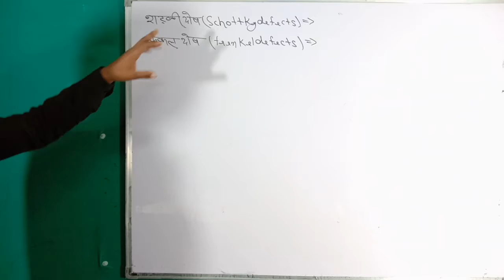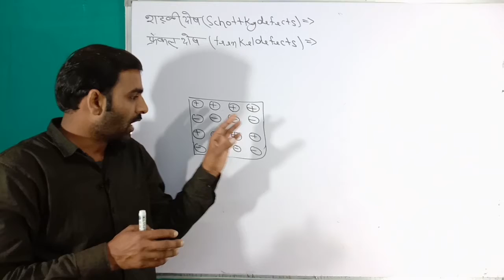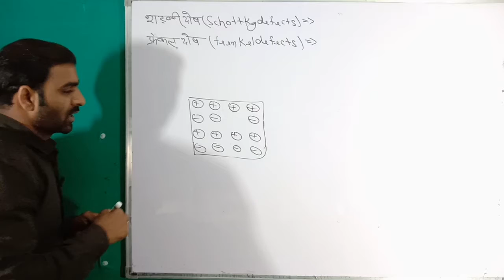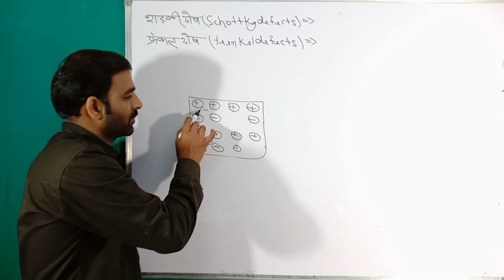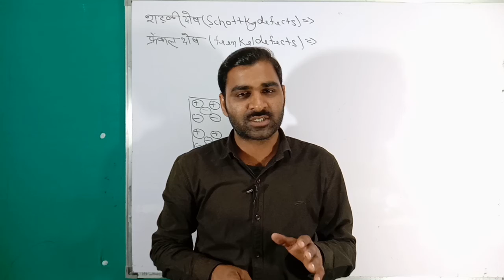शॉट्की दोष और फ्रेकल दोष क्या है What is Schottky defects and frenkal defects Class-12th Solid State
शॉट्की दोष और फ्रेकल दोष क्या है
शॉट्की दोष और फ्रेकल दोष क्या हैशॉट्की दोष और फ्रेकल दोष क्या है
What is Schottky defects and frenkal defects
 What is Schottky defects and frenkal defectsWhat is Schottky defects and frenkal defects